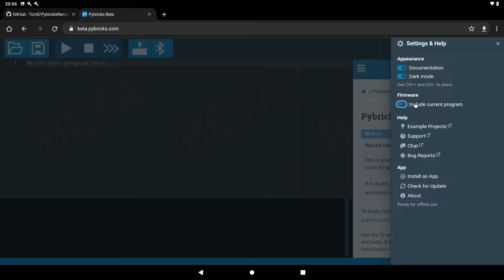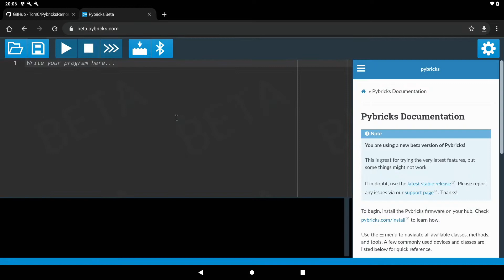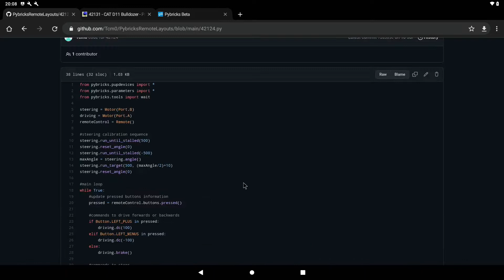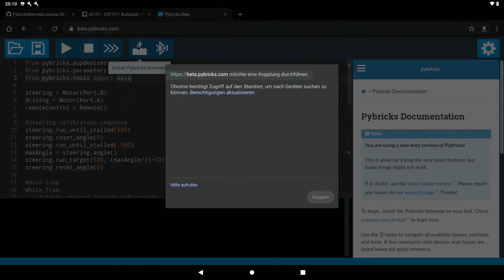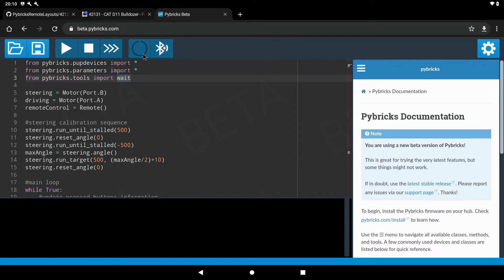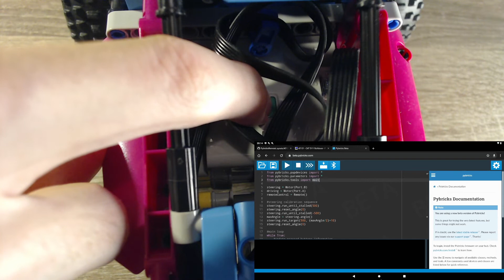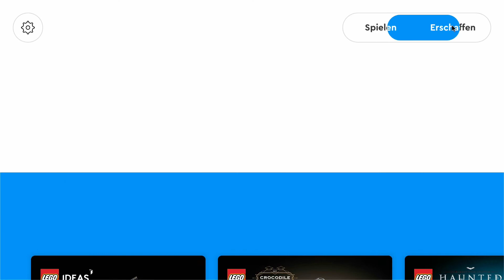LEGO Control+ Fahrzeuge DIREKT mit Fernsteuerung 88010 verbinden (Android) [Deutsch|HD]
Nachdem ich bereits für WIndows gezeigt habe, wie man LEGO Technic Control+-Fahrzeuge direkt mit der LEGO Powered Up Fernsteuerung 88010 verbinden kann, gibt es heute eine Installationsanleitung für Android. Nach der einmaligen Installation ist keine App mehr notwendig.

Unterstützt:
10277 LEGO 18+ Crocodile Locomotive (Verbinde den Motor mit Port A)
42099 LEGO Technic Control+ 4X4 X-treme Off-Roader
42109 LEGO Technic Control+ App-Controlled Top Gear Rally Car
42124 LEGO Technic Control+ Off-Road Buggy
42140 LEGO Technic Control+ App-Controlled Transformation Vehicle

Experimentell (ich besitze das Set nicht, also kann ich es nicht testen. Feedback ist erwünscht):
42100 LEGO Technic Control+ Liebherr R 9800 Excavator (you need 2 remotes; one per hub)
42129 LEGO Technic Control+ 4x4 Mercedes-Benz Zetros Trial Truck

Extern (jemand anderes hat ein Programm geschrieben):
42131 LEGO Technic Control+ Appgesteuerter Cat® D11 Bulldozer

Fehlend:
42114 LEGO Technic Control+ 6x6 Volvo Articulated Hauler